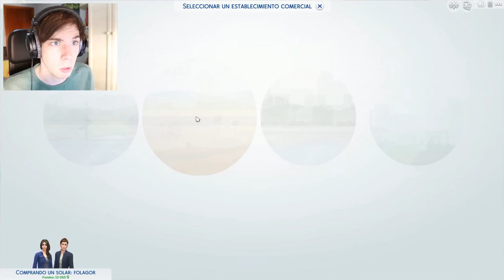ES EL MOMENTO DE... FOSHAAR | Los Sims 4 #6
MINECRAFT ▼

LIGAS POKÉMON ▼

MÁS JUEGOS ▼